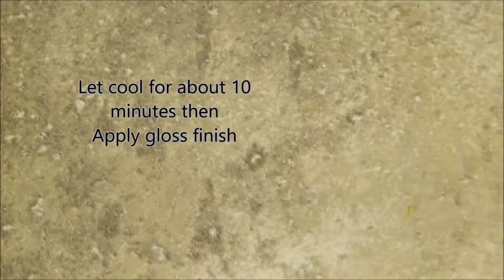How to Bake Polymer Clay - Donuts, Fake Food Miniature Polymer Clay Tutorial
Polymer clay donut tutorial: Boston Cream and Frosted Donuts.
In this tutorial, you'll learn about sculpting mini cream filled with chocolate frosting donut and strawberry+ chocolate swirl donut miniature. Fake food polymer clay making tutorial.

The size of the donut is about 1" big.